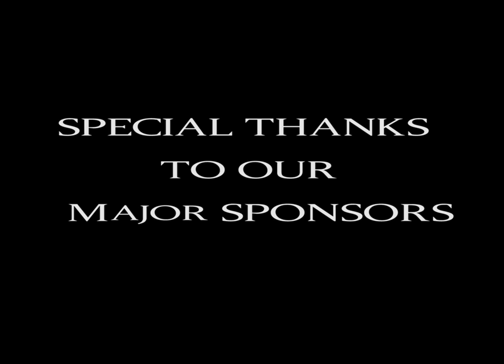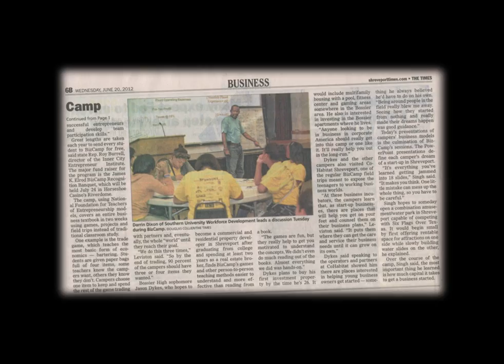ICEBizcamp PROMO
Inner  City Entrepreneurship  Bizcamp